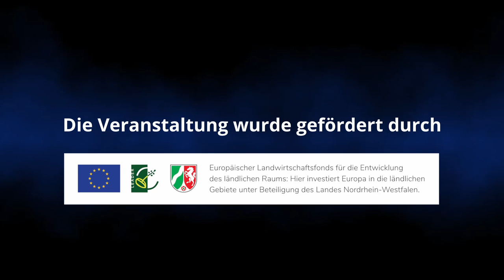"Kreideherz". Lesung von Regine Brühl und Stephan Falk in der Stadtbücherei Erftstadt. 3.2.2023.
Die beiden Autoren lesen aus ihrem 80er-Jahre-Roman "Kreideherz". Mit Live-Musik von Bate Kush (Anne Fink und Frank Burbach).
Ausschnitte und anschließendes Interview.
Eine Kooperation von Stadtbücherei Erftstadt und Kulturhof Velbrück e.V.